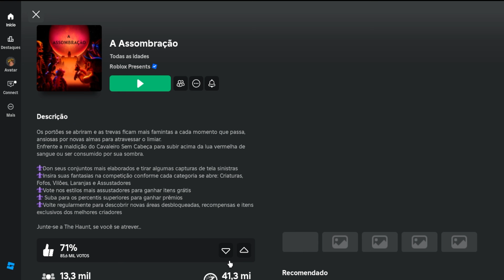DTI ATUALIZOU! NOVOS ITENS E UGC GRATIS!! Roblox Dress to Impress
Jogo: Dress To Impress

   BYE!!!